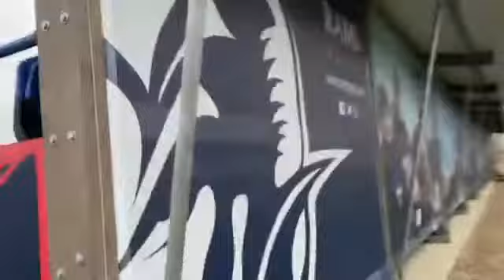Guess the rugby club - RAMS RFC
I visited RAMS RFC on 18th October 2021 which was Day 30 of The Great Rugger Run!

Join me at RAMS RFC where I speak with Chris Stillman about all the many things he does at the club and we take a really fun tour of the grounds. See if you can count how many Rams we see on the way...